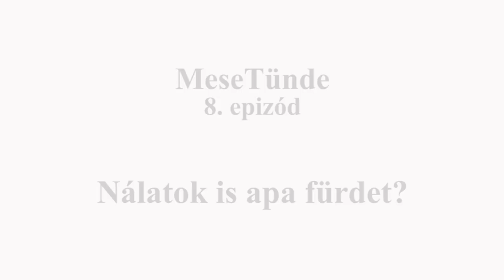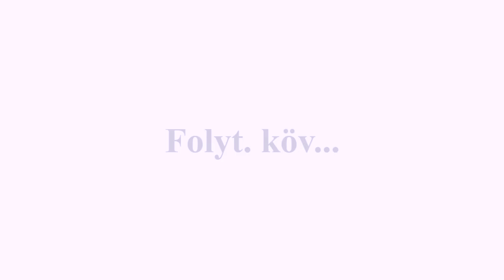Hány fokosnak kell lennie a baba fürdővízének? MeseTünde 8. / KandászMamik 165.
Nálatok ki fürdet, anya vagy apa? Hány fokosnak kell lennie a fürdővíznek? A MeseCsalád napirendjét kivétel nélkül Zoé határozza meg!! Este fürdés, apa engedi a vizet, viszi a teli kádat, ázik az egész szoba, de semmi baj!! A lényeg, hogy a kis hercegnő jól érezze magát!! Ki a kádból, majd apa gondosan, részletesen, mindenhol szárazra törli Zoét, nehogy kipirosodjon a kis bőre, aztán jöhet a jól megérdemelt vacsi!! Nálatok milyen esti rituálék vannak?

Köszönjük a Krio Intézet-nek a támogatást, hogy MeseTünde-ék történetét megmutathatjuk Nektek!

?sub_confirmation=1